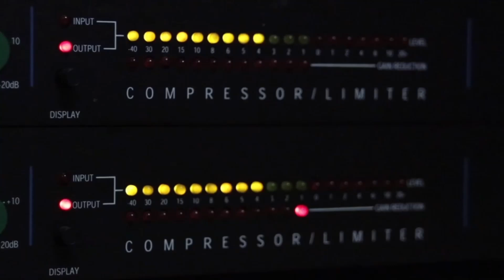Carlos Fraga en Éxitos: ¿Todo problema humano es por amor?